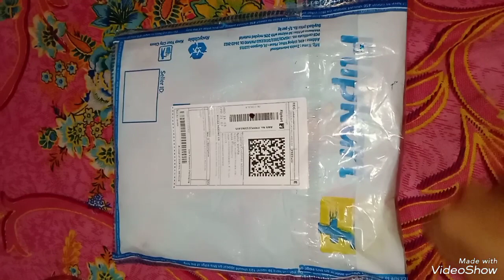flipkart best summer wear dress unboxing#relaxing